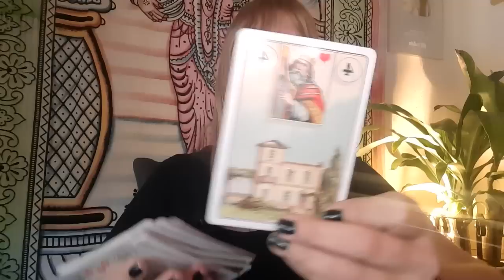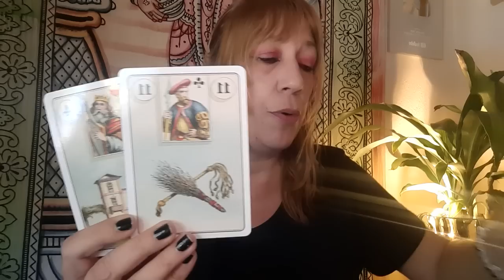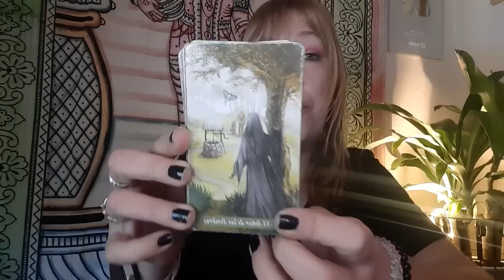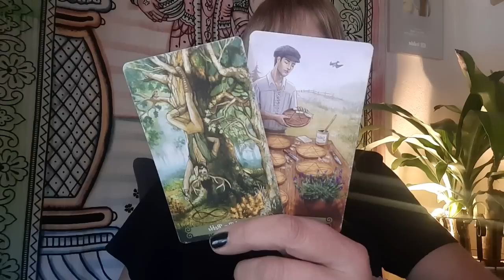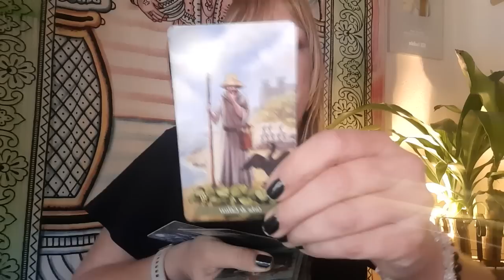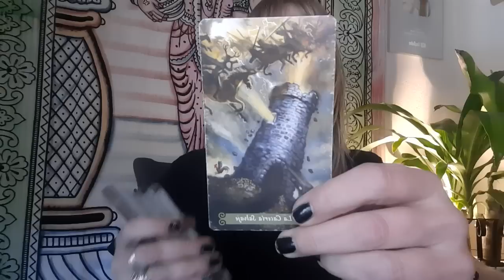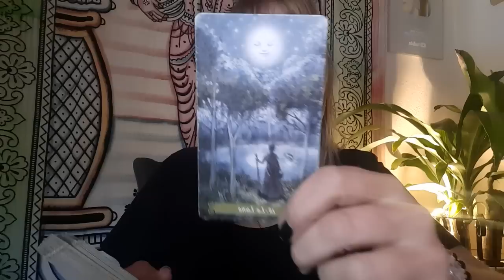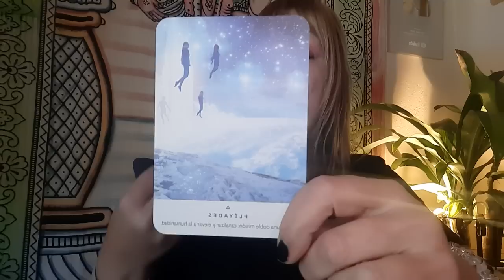☎️ Llegan Noticias...Pero escucha esto 🔮 Mensaje guías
Visita👇
🔮Canal de investigación paranormal👇